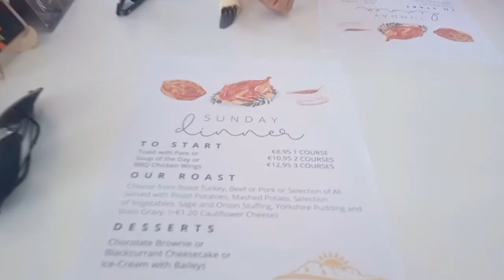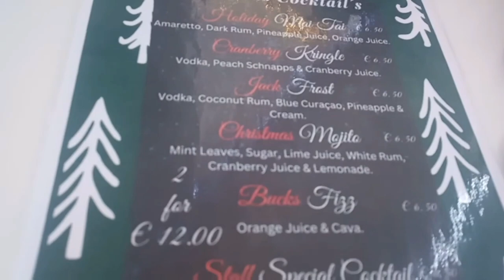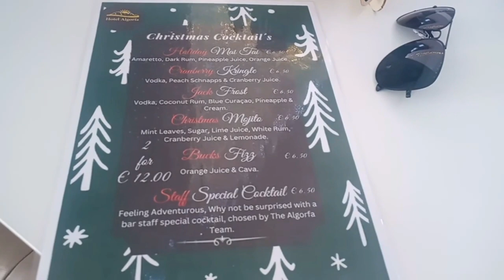SUNDAY ROAST LUNCH AT THE ALGORFA HOTEL 🇪🇦 THE COSTA BLANCA TRAVELLERS WITH PAT 😎 AND ROSE🌹💕